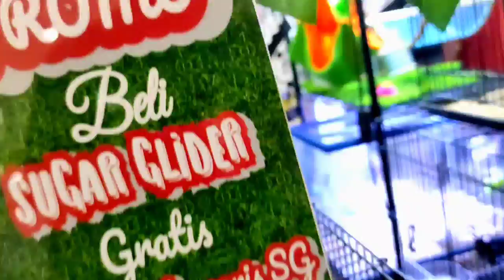PAMERAN BERBAGAI MACAM HEWAN UNIK DI MAL ROYAL PLAZA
Dan terimakasih banyak khususnya kepada sahabat yang sudah menSUBSCRIBE channel saya, saya do'akan sahabat semuanya di berikan kesehatan dan di lancarkan rezekinya selalu.

Video vlog ini hanya hiburan semata. Jika ada kesamaan nama tokoh, tempat kejadian ataupun cerita, itu adalah kebetulan semata dan tidak ada unsur kesengajaan sama sekali. Terimakasih